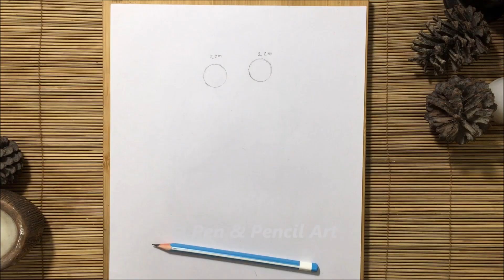Son and Daughter Day Drawing // How to Draw a Family // Easy Pencil Sketch Drawing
In this step by step drawing tutorial video, I have drawn a parent with their daughter and son.
This drawing is to celebrate Son and Daughter Day.

Art & Concept by Faria